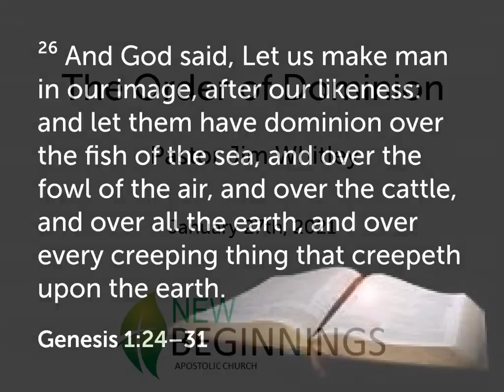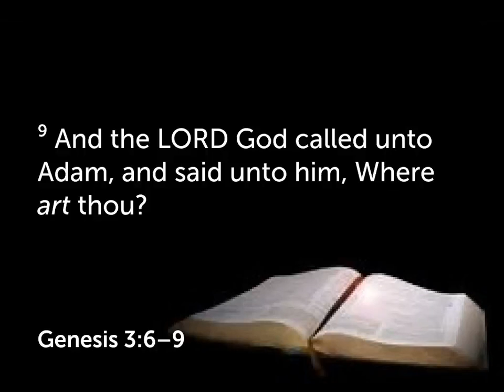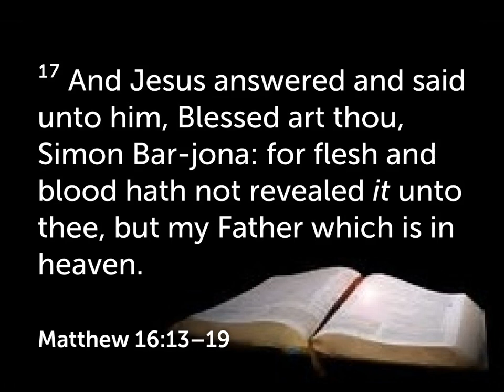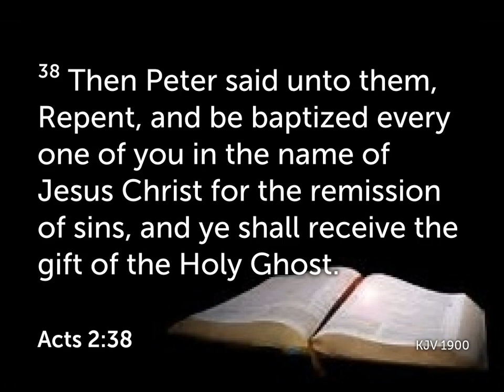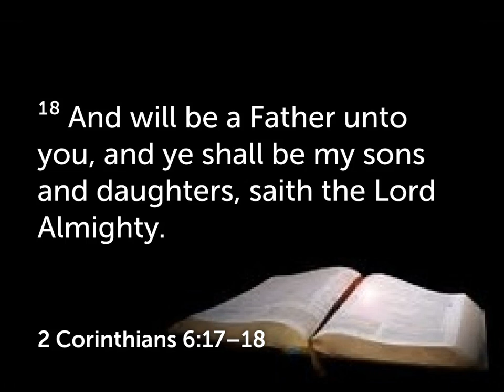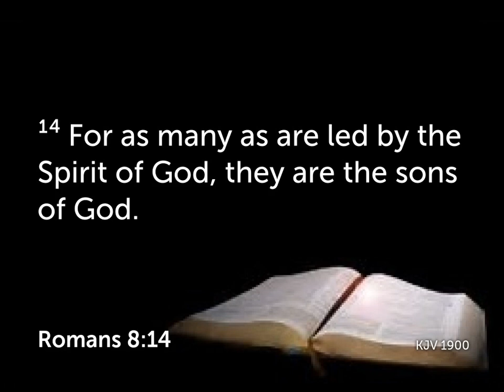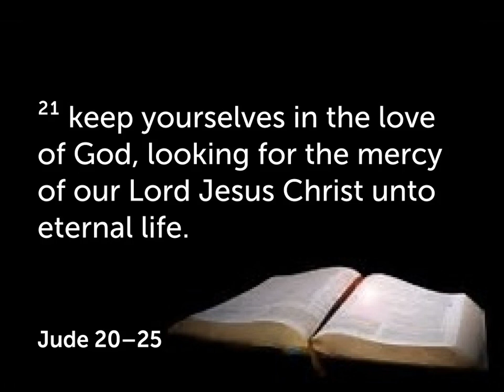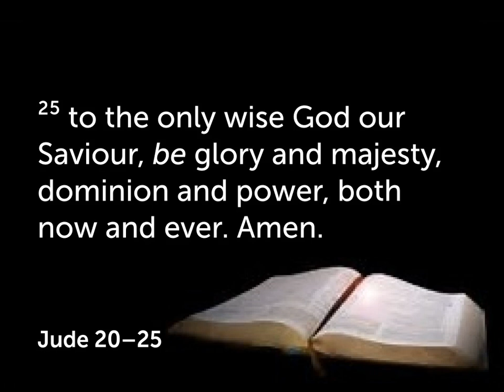The Order of Dominion, Wednesday, January 27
Bible Study from Pastor Jim Whitley